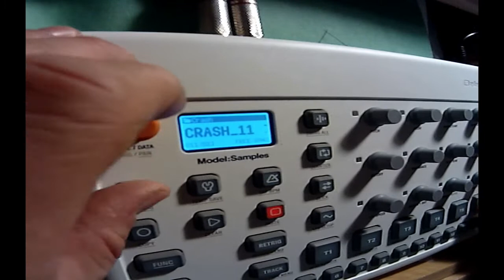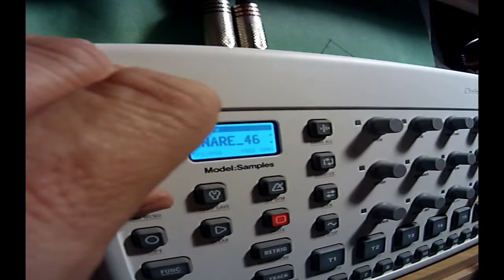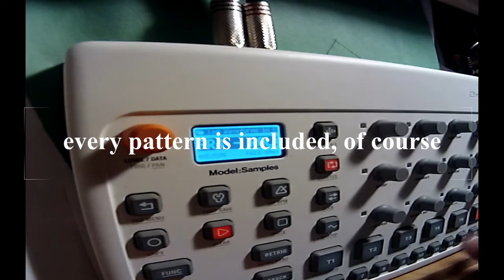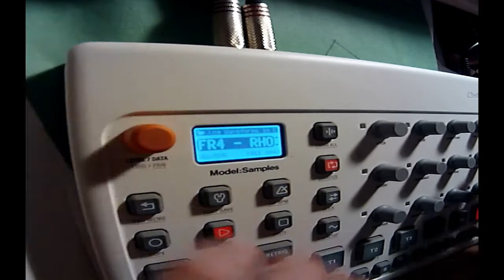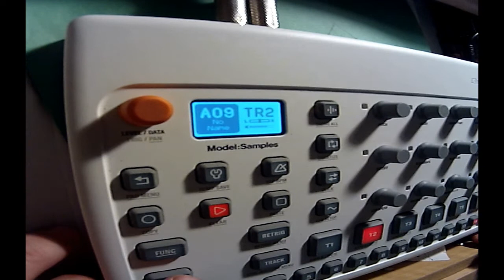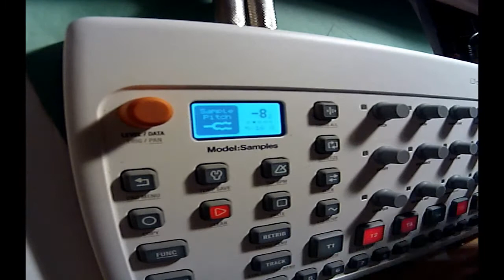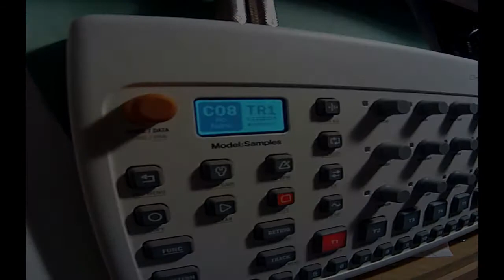Elektron Model: Samples .. SnowMetal Synthwave Pack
54 Kicks
79 Snares and claps
62 Hats and cymbals
48 8-bit one-shots and FX
17 TR-808 samples
10 Fills
35 FX
31 Percussion hits
33 Risers and falls
18 Toms

= a total of 387 Drums/Percussion one-shots, plus 595 single-cycle waveforms from classic synthesizers, tuned to C.

I have also included 9 drum patterns in 120 bpm, plus a 10-pattern liveset in 132 bpm (included in one of the videos in this listing), making this the hands-down best choice for a synthwave-style palette of sounds/patterns for the Elektron Model: Samples.